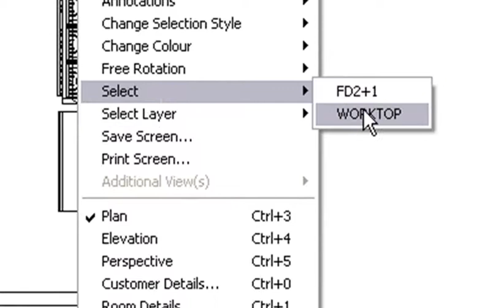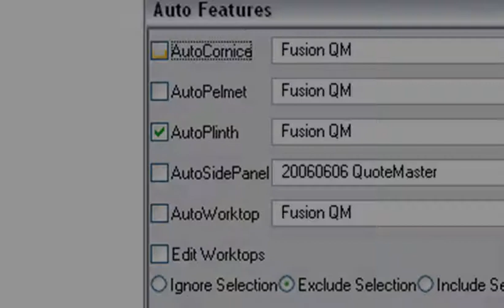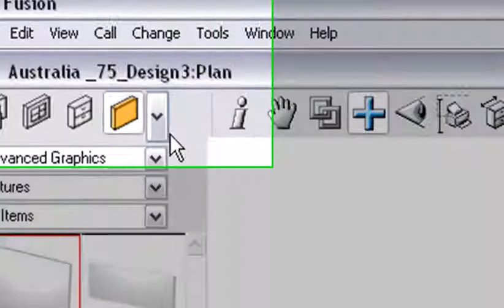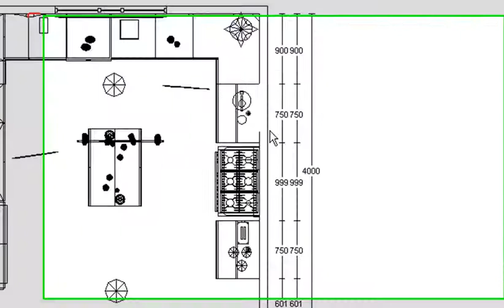Changing Plinths to Legs in Planit Fusion Live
This Video will show you how to remove plinths from certain units and then you can replace them with Steel Legs. This Video was made by Maxima Software.